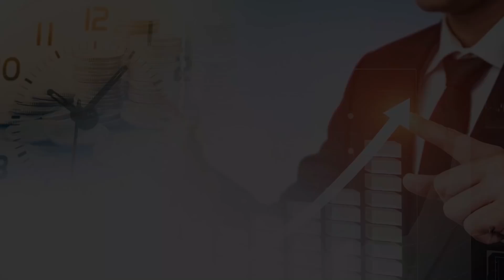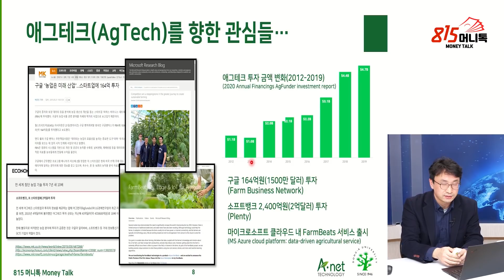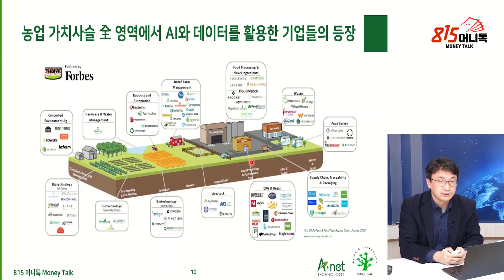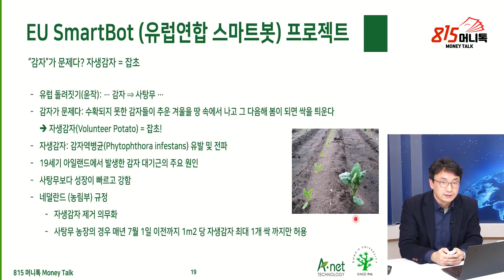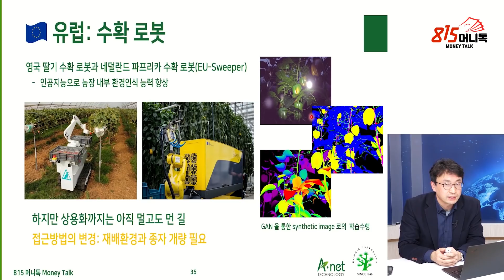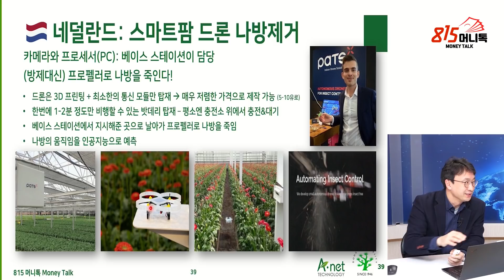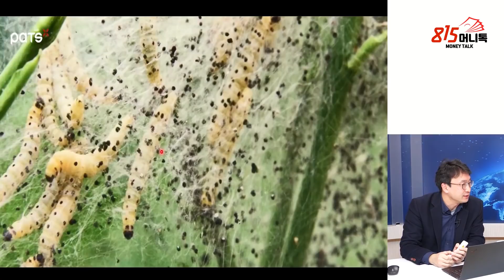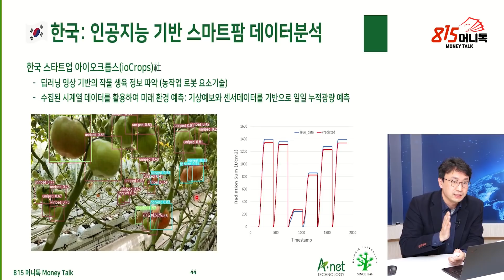로봇과 인공지능으로 변화하는 글로벌 농업! 농사가 이렇게 바뀐다! (4차산업혁명) | 서현권 교수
0:00 동아대 생명자원산업학과 서현권 교수. 제2회 세계농업AI대회 3위
0:45 농업과 인공지능이 만나서 새로운 형태의 변화들로 농업 현장을 만들어가는 형태를 지칭한다.
1:36 최근의 5~10년 사이 농업의 변화들이 과거 100~200년보다 더 많은 변화를 일으켰다.
1:57 인공지능의 등장으로 농사의 경계가 무너지고 있다. 장소에 구애받지 않고 힘든 육체노동이 필요하지 않는 자유로운 농사꾼의 시대가 접어들었다.
3:28 애그테그(AgTech)를 향한 관심들...
4:37 농업의 다양한 분야에서 혁신 기술 기반 애그테크 기업들의 급증
5:07 농업에서(도) 경쟁력 변화, 그리고 AI
6:18 유럽:잡초제거 로봇
8:02 유럽:수확 로봇
10:12 네덜란드:장미 선별 및 포장
11:27 네덜란드:스마트팜 드론 나방제거
13:44 네덜란드:스마트팜 드론 나방제거(영상)
14:49 네덜란드:스마트팜 드론 나방제거(영상
16:53 한국:인공지능 기반 스마트팜 데이터분석
18:49 네덜란드의 펫츠(Pats)사의 경우 유럽의 농가를 상대로 상용화된 제품이 나와서 사용되고 있다. 꽃을 등급을 매겨 보장하는 시스템을 활용하농가,고 있다.
19:26 사람의 노동력 대체해 주는 로봇을 개발하는데 적용하는 인공지능이 있고, 재배 전략을 수립하는데 적용되는 인공지능이 있다.
20:23 초창기이기 때문에 규모가 큰 농가 위주로 보급이 되고 있다. 대형 농가에서 우선 적용되고 볼륨과 스케일이 커지면 가격과 활용도에서 어드밴티지가 생길 것이다.
21:40 가까운 미래에 일상에서 사용될 것이고, 변화의 속도, 기술의 발전 속도가 빠릉 것으로 봐서 가까운 미래에 한국의 농가에도 적용이 될 것이다.
스마트농업, 농업혁신